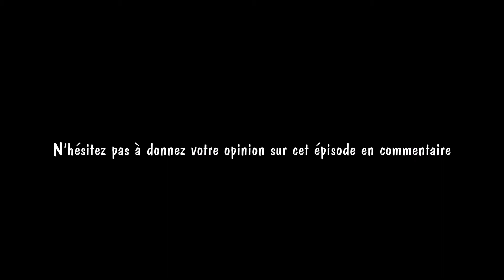ARROW : LIAN YU, un final explosif (Saison 05)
ARROW a enfin dévoilé l'épisode final incroyable de sa SAISON 05.
N'hésitez pas à donner votre opinion sur cet épisode en commentaire!

Notre TWITTER : @wearefinalcut